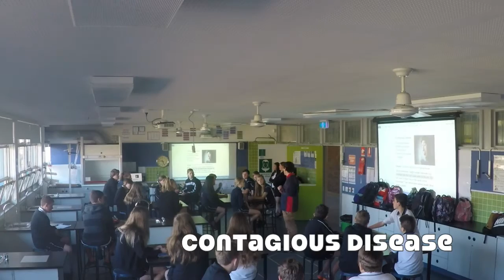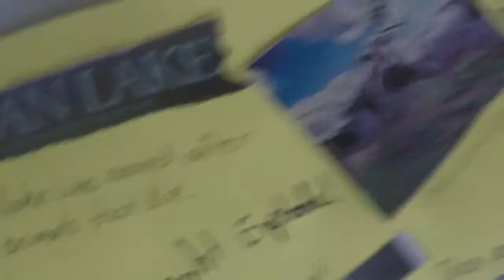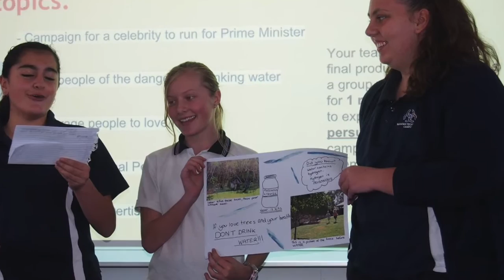GATS BE AWESOME 2